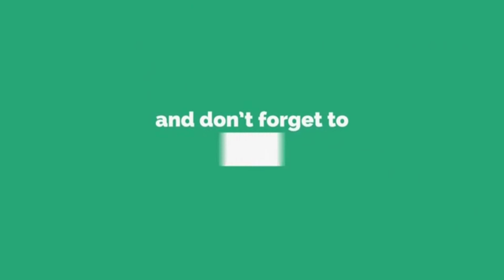kudi Matak Matak jandi / Dance Choreography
Nit's hobby house students performed on Matak Matak choreographed by Nitin Chavan